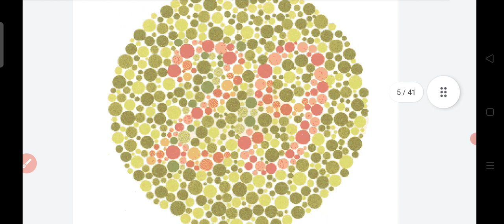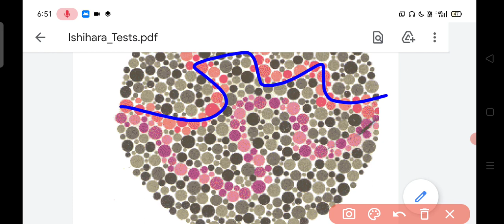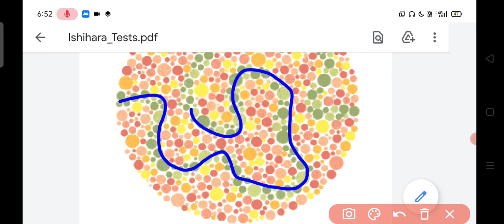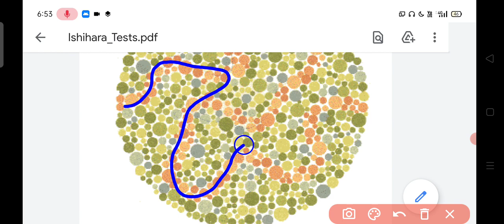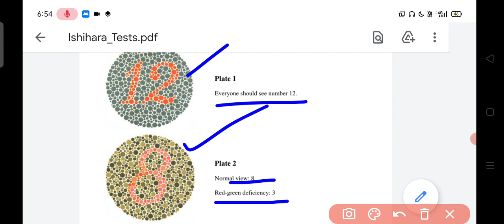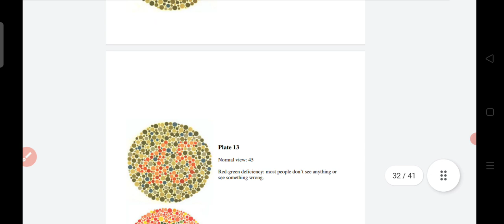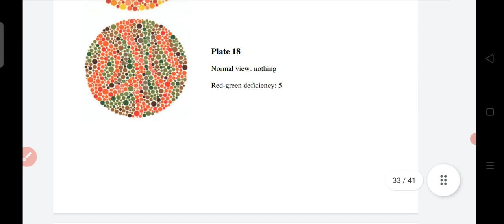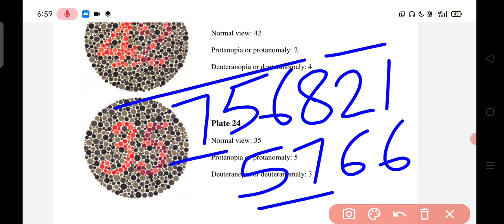ITBP TRADESMAN/CISF TRADESMAN TEST YOUR COLOUR BLINDNESS 7568215766